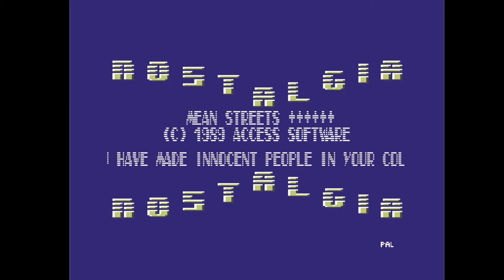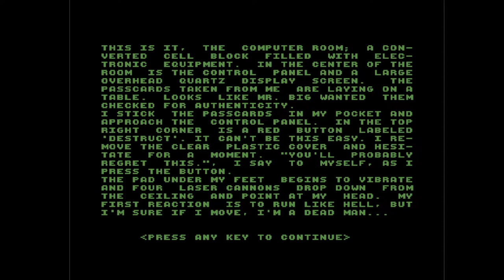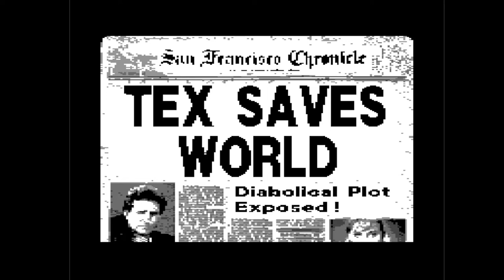C64 Crack: Mean Streets +6DRW by Nostalgia! 15 March 2022!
Airwolf/F4CG